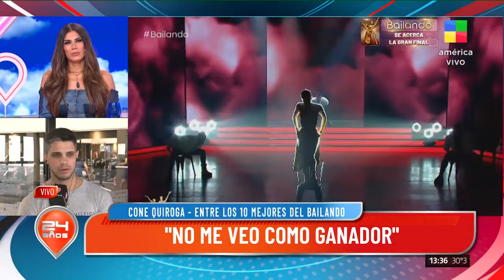😱Cone Quiroga: "Siempre me lo merecí"